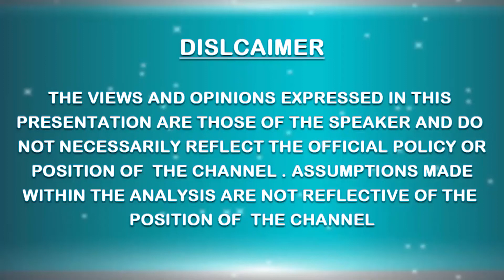Exclusive Interview||Meet The Master || Full interview Dr. Radheshyam Mishra || THE WORLD UNITE